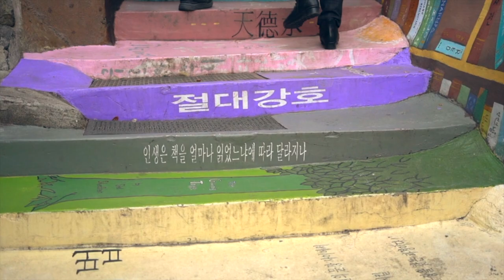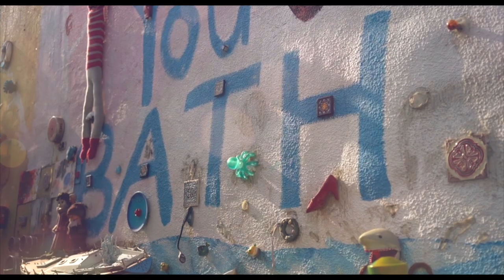🇰🇷 韓國釜山 【甘川洞文化村 Busan Gamcheon Village】 (易暈船浪者慎入) | Rae in Busan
香港朋友來釜山探望我，我們到了甘村洞文化村 - 釜山最熱門的旅遊勝地之一。雖然事前有些釜山人反對我們去，還跟我說：「甘川很危險！」 他們大概沒想到，從前死氣沈沈的貧民區，已經成為了色彩繽紛的文化村了！